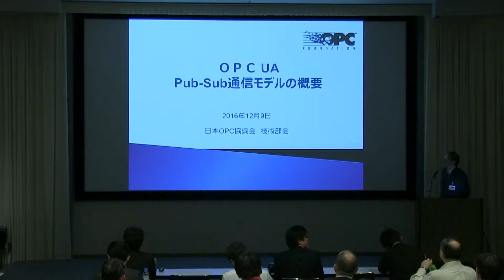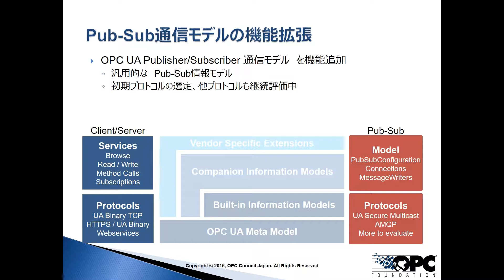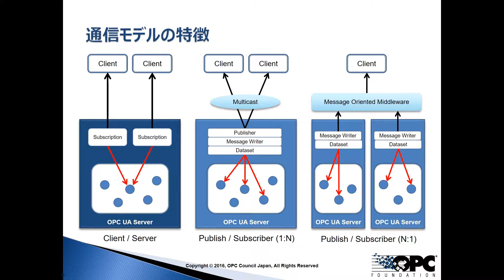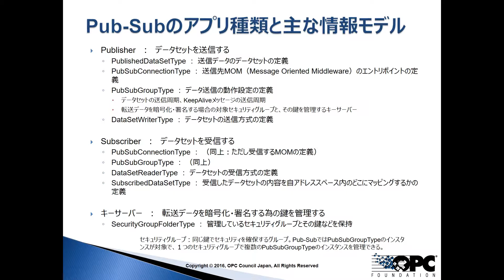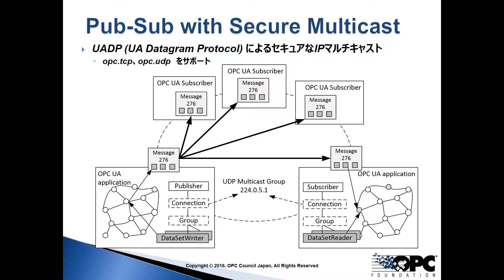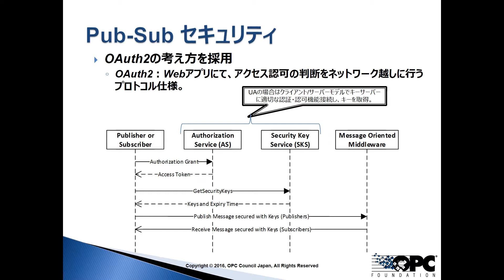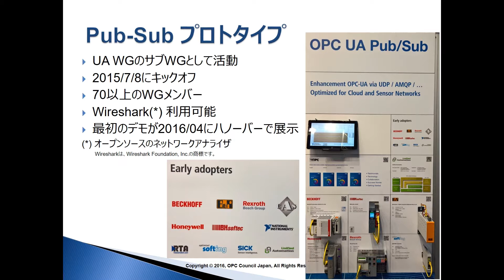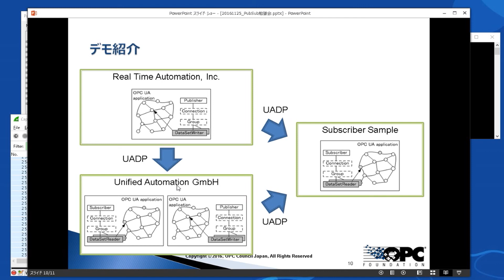[OPC Day 2016 in Japan] Pub Sub通信モデルの概要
OPC Day 2016 in Japan 講演 (主催: 日本OPC協議会　2016年12月9日・東京TEPIA ホール)

クラウドやコントローラーM2Mへの提供を考慮した新通信モデルであるPub-Sub仕様の概要とロードマップの紹介をいたします。